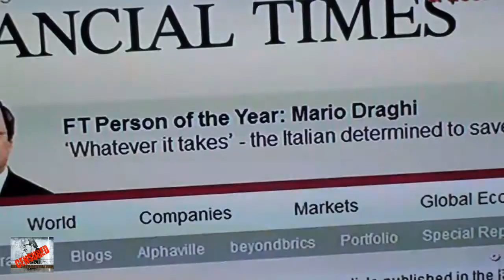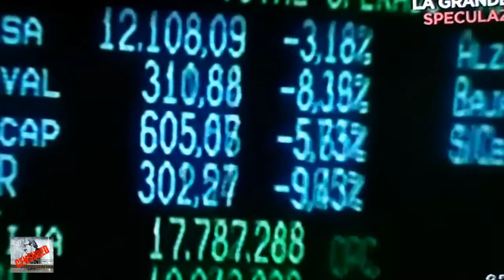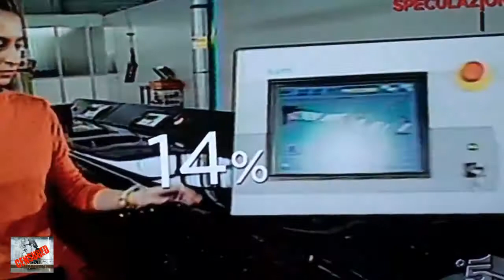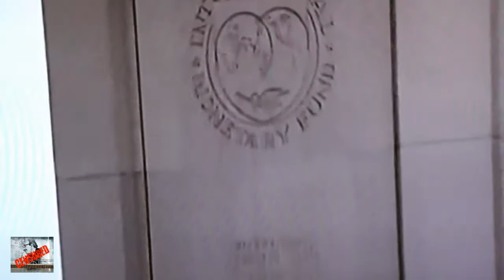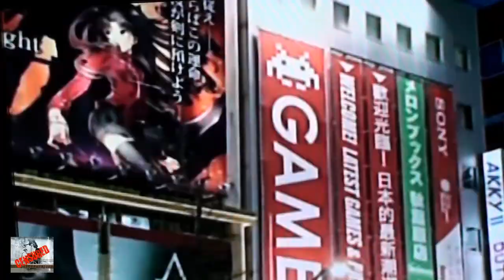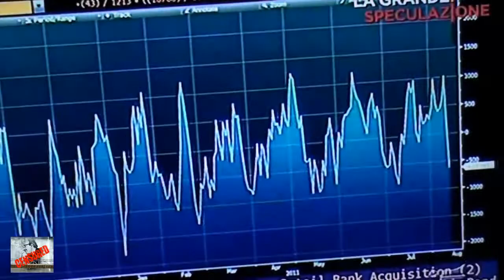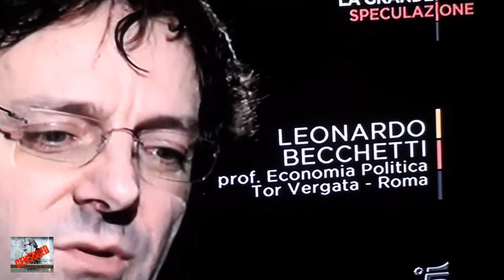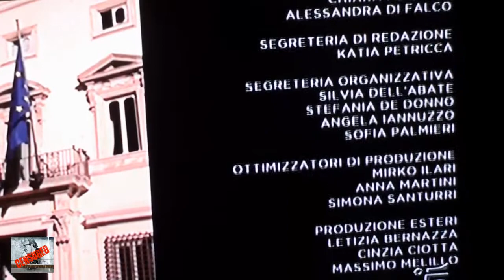LA GRANDE SPECULAZIONE - 6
Alessandro Banfi si è recato a New York, fra gli operatori di Wall Street, a Washington, nelle 'think tank' vicine a democratici e repubblicani, e nelle facoltà di Economia. E poi a Bruxelles, Berlino e Londra. Ne è scaturita una ricostruzione inedita e ricca di spunti di interesse su cosa si sia mosso intorno all'Italia, durante la cosiddetta "tempesta dello spread".

    Charles A. Kupchan, professore presso il Council for Foreign Relations
    Domenico Lombardi, Senior Scholar di Economia alla Brookings Institution
    Olivier Blanchard, capo economista del Fondo Monetario Internazionale
    Edward Luttwak, esperto del Center for Strategic Studies
    Lawrence Auriana, titolare e cofondatore del Fondo Kauffman, gnomo di Wall Street
    Massimiliano Pero, di Redi & Partners
    Angelo Drusiani, della Banca Albertini Syz
    Elio Lanutti, di Adusbef
    Michele Ruggiero, sostituto procuratore di Trani
    Stefania Tamburello, giornalista del Corriere della Sera, autrice della biografia di M. Draghi "Il Governatore"
    Renato Brunetta, ex ministro dell'Innovazione e l'Innovazione, Pdl
    Mario Baldassarri, già viceministro, Fli-Lista Monti
    Stefano Fassina, responsabile economico del Pd
    Marco Rizzo, movimento Comunisti-Sinistra popolare, autore del "Golpe europeo"
    Professor Leonardo Becchetti, docente presso la facoltà di Economia dell'Università Tor Vergata
    Luca Ricolfi, sociologo e commentatore de La Stampa
    Zygmunt Bauman, sociologo dell' Università di Leeds
    Paolo Barnard, economista
    Markus C. Kerber, professore di Economia alla Technische Universitat di Berlino
    Adriana Cerretelli, corrispondente de Il sole 24 ore da Bruxelles
    Wolfgang Munchau, editorialista del Financial Times
    Paul De Grauwe, professore di Economia alla London School of Economics
    Vladimir Yakunin, imprenditore russo
    Ding Wei, Ambasciatore cinese a Roma